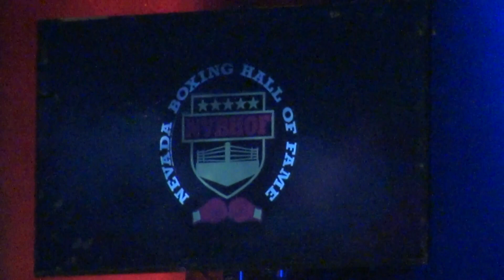Marco Antonio Barrera inducts Erik Morales into the Nevada Boxing Hall of Fame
Marco Antonio Barrera inducts his bitter rival Erik Morales into the Nevada Boxing Hall of Fame.  Barrera and Morales fought three times, making for perhaps the best trilogy in history.